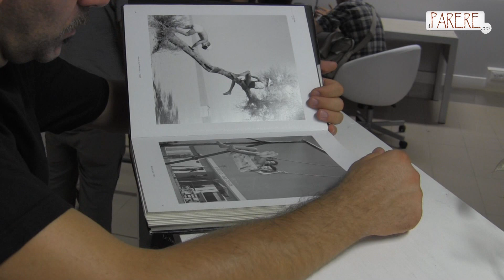Inaugurazione di BAM, bottega fotografica di Antonio Manta a Montevarchi